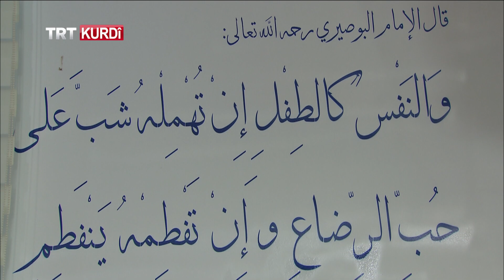Bereketa Paşîvê (Sahur Sohbeti) Beşa 30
Seyda Tayyip Elçi bernameya Bereketa Paşîvê pêşkêş dike û Seyda Elçi, di her beşê de bi telebeyên medresê re li ser mijarên dînî û heqîqetên îmanî sohbet dike. Seyda di vê beşe de derbarê qedandina Remezanê û Eyda Remezanê de diaxive.@trtkurdi